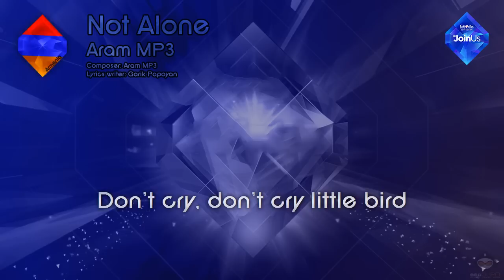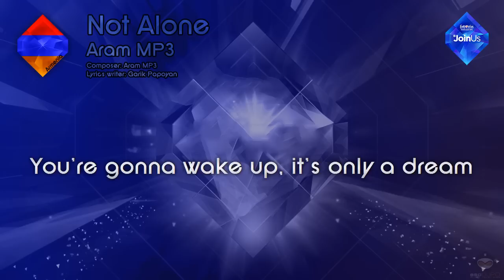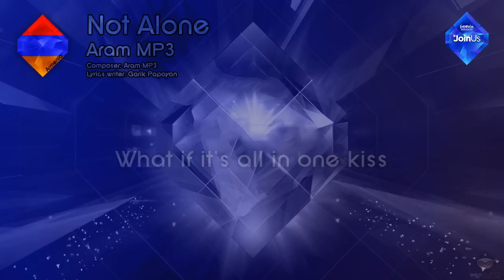Aram MP3 - "Not Alone" (Armenia) - [Instrumental version]